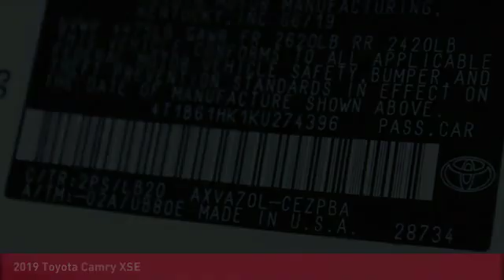2019 Toyota Camry O'Fallon IL 19945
2019 Toyota Camry XSE

Newbold Toyota
1282 Central Park Dr